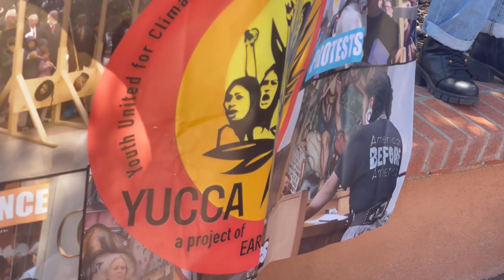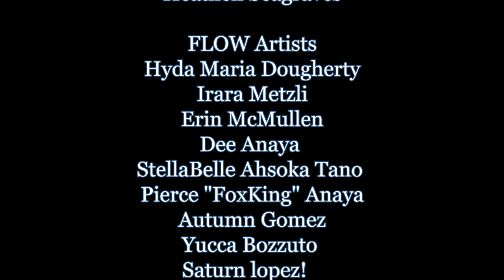FLOW2023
FLOW : remembering our way to a livable future
10 June 2023

A Community Processional Performance featuring 40+ local artists and creatives in an honoring of waters and an unfolding of human/water relations in downtown O’ga P’ogeh/Santa Fe, NM.

FLOW brought life once again to the Rio Chiquito, now known as Water Street, an important hydrologic feature, an early and much referenced landmark, and a major water source for O'ga P'ogeh/Santa Fe. Flowing from the Garden Spring, the Rio Chiquito entered the Santa Fe River near the Guadalupe Church. Between 1881 and 1943 four dams were constructed in our upper watershed, desiccating the acequias, destroying agriculture and drying the springs. As well as straightening the Santa Fe River to run between concrete walls, draining the cienega to construct parking lots, hotels and garages, importing water from the Colorado and Rio Grande.

FLOW  asks: what is our relationship with Water? Awakening us to what was, what is and what can be.

FLOW was conceived, organized, and produced by:
Bobbe Besold and Jo Christian

Video Editing by Heathen Seagraves

FLOW Artists:
Hyda Maria Dougherty
Irara Metzli
Erin McMullen
Dee Anaya
StellaBelle Ahsoka Tano
Pierce "FoxKing" Anaya
Autumn Gomez
Yucca Bozzuto
Saturn lopez!
Amy Bertucci
Juliana Ciano
Sarah-Jane Helvey
Deirdre Morris
Raven Bright
Alyssa Trujillo
Dulce Valverde
Myriah Duda
Bianca Barela
Axle Contemporary
Seneca Johnson
YUCCA Youth United for Climate Crisis Action
Madi Sato
Danza Tonantzin de Analco
Miguel Toral
Cheryle Ananda
Lorie Corbus
Kristen Wood
Leander Laga Abram
Bonni Benton
Amara May
David Nieto
Sofia Leyba
Youth Artists of Carlos Gilbert and Acequia Madre Elementary Schools

Processional Music by Partizani Band and Friends

Stage Management by Sydney Elliot
Sustenance & Grounding by Cristina Verduzco and Grietje Laga
Safety First Bikes by Alex McDonough and Jaime Cobb

Videography by Heathen Seagraves and Rob Althouse
Drone Footage by Doug B Roberts
Photography by Gabriella Marks, Matthew Chase Daniel, and Bobbe Besold

River History from Hilario Romero, William Mee, and Dr Tara Plewa

SF Watershed Association
Wise Fool New Mexico
City of Santa Fe Arts Commission
In the Family Way
McCune Foundation
Plants of the Southwest
Private Donors

With Gratitude to the Waters